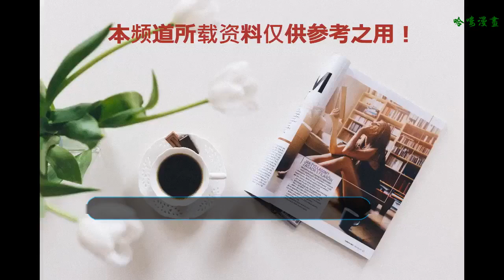22歲嫁入豪門，今因病只剩44斤，丈夫另結新歡卻遭網友：干得漂亮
自古英雄配美女，才子配佳人。現在想想這句話還是挺有道理的，尤其把這句話放在娛樂圈這個百花世界，就更加清楚地體會到。試問娛樂圈哪個女明星最后的歸宿與豪門無關呢？雖然不能以偏概全，但是總是有太多的例子了。比如大S嫁給臺灣富二代汪小菲、跳水皇后郭晶晶與香港豪門之子霍啟剛、“晴兒”王艷嫁給富商王志才、還有曾經轟動一時的伍智恒與香港永安集團公子郭永淳婚姻……今天小編就來跟大家說說豪門婚姻里的幸與不幸。
    相信大家都看了《幸福三重奏》里大S與汪小菲的相處，應該都被里面的汪小菲所圈粉。看到老婆因為電影《芳華》傷感落淚，只是默默地披著一件外套出門去給大S買吃的。想想自己下廚做大餐，肯定能夠讓大S開心起來。而且經常會幫大S捏捏脖子，捏捏腳，看得出是真的愛極了大S。這才是節目開頭就宣傳的童話般的愛情故事~~
    郭晶晶與霍啟剛這一對是真的讓小編我大跌眼鏡的，想想霍啟剛是誰，那可是香港知名的霍氏第四代長子，身份是不言而喻的。一直以來小編以為豪門之子身上總是有著一些壞毛病，但是沒想到霍啟剛居然會為了配合郭晶晶的事業，而苦等八年，直至郭晶晶退役了才結婚。婚后兩人也是十分的甜蜜，時不時就在網絡社交上撒狗糧，羨煞旁人~~
    說了兩對生活在幸福中的女星，當然也要打破一下大家美好的幻想。畢竟幻想很美好，現實卻骨感得很。王艷，我想大家都認識吧，這個就是當初火遍大江南北的《還珠格格》里扮演溫柔可人的“晴兒”。
    晴兒在自己大好年華里就嫁給了比自己大了12歲的男人王志才，搖身一變就成為了豪門闊太，但是大家萬萬沒想到晴兒在家中的地位可并沒有多高。有看過采訪晴兒和她兒子的視頻就知道，她兒子都自己說會在家里跟媽媽吵架，甚至還動手打過她。雖然都知道童言無忌，但是也不得不承認晴兒的真實處境吧……多么令人唏噓啊！
    但是我覺得嫁入豪門最慘的無疑就是伍智恒和郭永淳了。相信大家應該都知曉郭永淳的名號，他可是香港永安集團的太子爺，是一個不折不扣的富豪。而他的老婆伍智恒明顯在家庭背景上輸給他不知道多少。因為伍智恒的父母就是普通的醫生，雖然家里也是有保姆的，但是在香港那里只能算是中等家庭。
    伍智恒與郭永淳在十幾歲的時候就認識了，他們的故事就像我們現在看的小說故事情節里一樣，從彼此的青春年少一起攜手走進婚姻殿堂。22歲的伍智恒做到很多女孩做夢都實現不了的美夢，年紀輕輕就嫁入了豪門。
    但是伍智恒在與郭永淳戀愛的時候就已經表現出極度的自卑，雖然自己也是畢業于名校但是跟郭永淳相比實在是相形見絀。婚后的伍智恒在郭永淳面前都是很不自信，非常在意郭永淳說的每一句話，甚至愛因為他說她變胖了，就開始瘋狂的減肥……以至于后面患上了焦慮癥、憂郁癥。身子比以前差了不知道多少，為了治病已經做十幾次的手術，但是依然沒有任何效果。如今的伍智恒已經只剩下44斤了……想想這畫面有多滲人，就是一副還鮮活的骷髏架吧！
    本來郭永淳看到自己的愛妻患病也是放下所有的工作陪著她安心養病，但是后面兩人都已經對彼此失望了，最后以黯然離婚收場。但是離婚后的伍智恒還是被郭永淳照料的很好，每個月給她支付4萬月的贍養費。身患重病的伍智恒開始逐漸懷疑人生，開始覺得這一切都是擺前夫所賜，尤其是她現在身處在這么痛苦的境地，他卻在一邊逍遙快活，另結新歡。所以便經常在網上痛罵前夫，說自己是被拋棄的。
    相信對于這種事情，大家都是仁者見仁，智者見智的。我覺得郭永淳也是盡心盡力，至少離婚后沒有真的置她于不顧，算是仁至義盡了。總不能因為你不快活，大家都跟著一起遭罪吧！你們覺得呢？